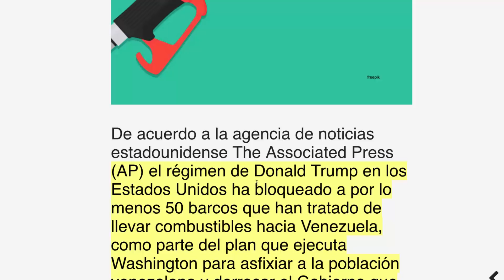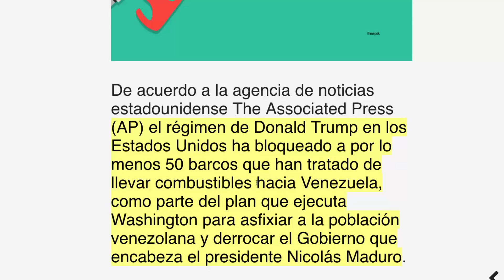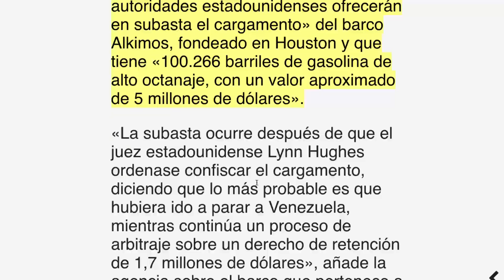⛔️⛔️EE.UU: No podrán ingresar más... (Noticias de Venezuela Hoy Sin Mentiras)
EE.UU ha compartido una brutal cifra sobre Venezuela y los buques que trataron de ingresar para surtirá gasolina

En este video, te doy más detalles

RECUERDA...
1. No compartas información falsa, engañosa, tendenciosa, amarillista...

2. Busca medios y profesionales de la información reconocidos. Desconfía de canales, plataformas o web que solo buscan clic, like o monetizar a costa de informaciones incompletas, erradas, inventadas o falsas.

3. Los periodistas no pueden venderse a un medio, un político, ideología, un fin, para destruir o enmascarar la realidad.

4. Exija como consumidor de información, objetividad, equilibrio informativo y las dos caras o versiones de la noticia. No la que interesa al que emite la información, para formar una visión sesgada o incompleta de la realidad.